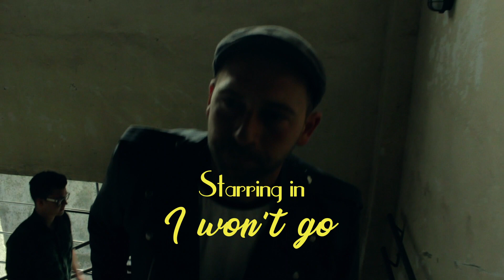The Selenites - I Won't Go [Official Music Video]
Official Music Video of our new Single "I Won't Go"
Follow link for the song on Spotify

Stream also our music on
Spotify / Apple music / Deezer / ITunes / GooglePlay / YouTube Music

CREDITS
Song and lyrics written by The Selenites
Produced by Reinhard Gross
Recording, Mixdown and Mastering @ Hicktown Records

Released on 4th February 2022
Copyright by The Selenites
LYRICS
When I'm standing in front of your door
and I think of your sweet smile once more
I beg myself turn around and stay away
dont touch the bell and be on your way

I won't go where the sorrow's home oh no
I won't go where the cold wind blows oh no
I won't go there darlin'
I won't stay there anyway
I won't go where there's no hope oh no

But there's things that no one understands
against all reason and sanity
feel guided by another soul
well my awareness tonight's just out of control

But it's just like groundhog day
it makes no difference what you say
so I know tomorrow it will be the same
it's just our little loving game